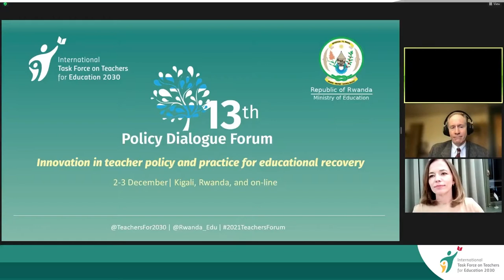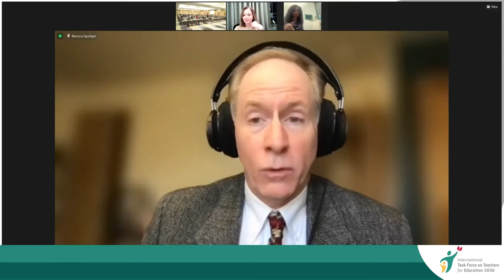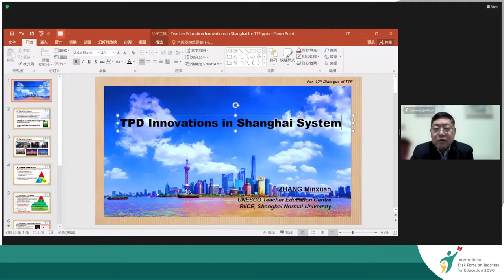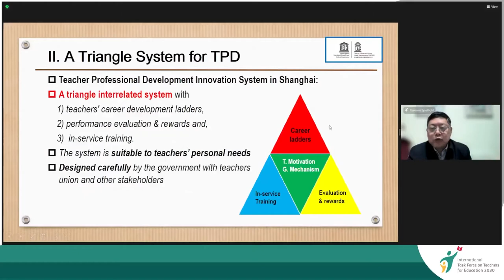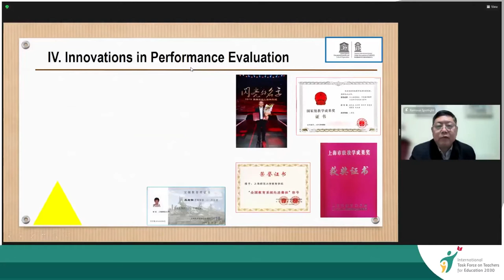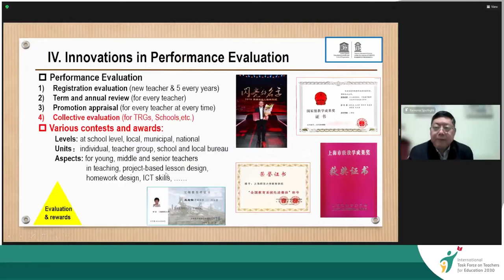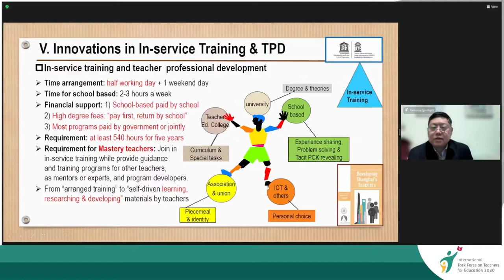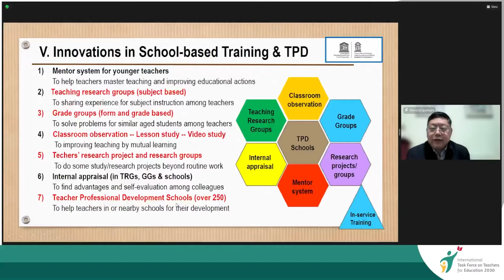Innovations in Teacher Education [EN]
In the framework of the 13th Policy Dialogue Forum, the second panel discussion reflected on the current state of innovation in teacher education, lessons learned from past experiences, and how
innovation in teacher education can be encouraged and supported.

Moderator: Hugh Delaney, UNICEF Rwanda

Speakers:
• Maria Victoria Angulo, Minister of Education, Colombia.
• Liina Kersna, Minister of Education, Estonia.
• Gerald Letendre, Professor of Education and International Affairs, Penn State University, U.S.A.
• Prof. Professor ZHANG Minxuan, Shanghai Normal University.
• Christine Safwat, Executive Director, Education Me Foundation, Egypt (UNESCO-Hamdan Prize for Teacher Development Laureate)